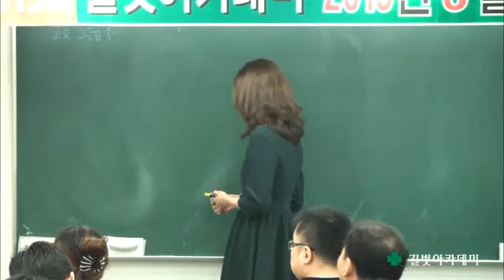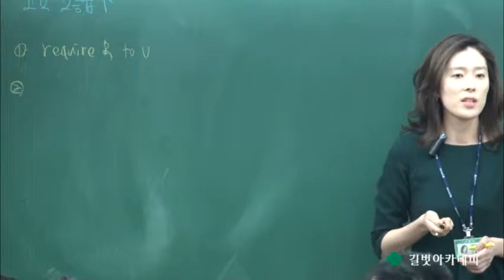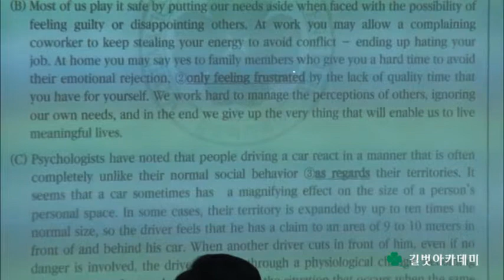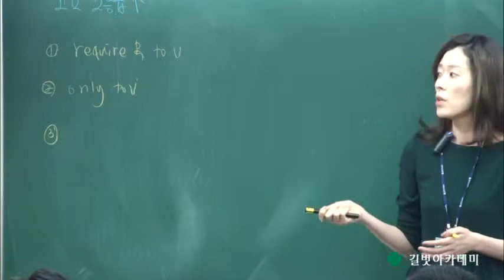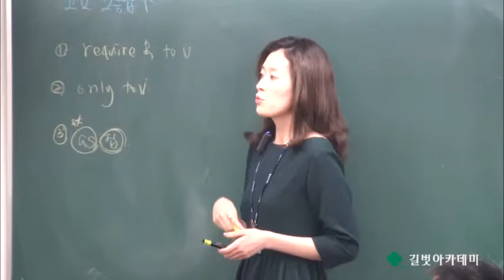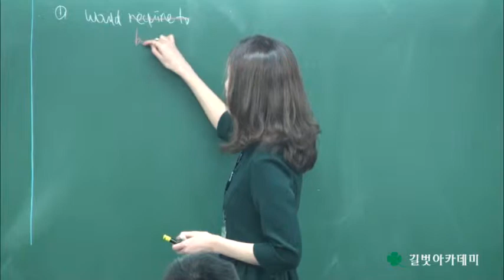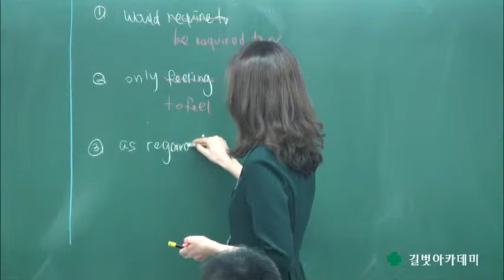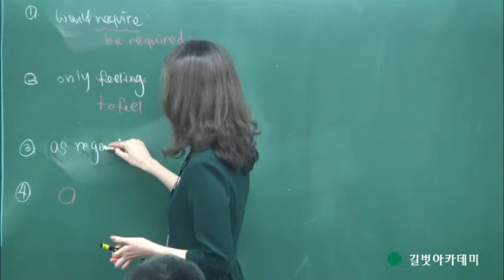길벗아카데미 2015년 3월 강사평가(강사시험 및 강의평가) 영어과 노영은 강사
고2 응용어법 문제 강의입니다.